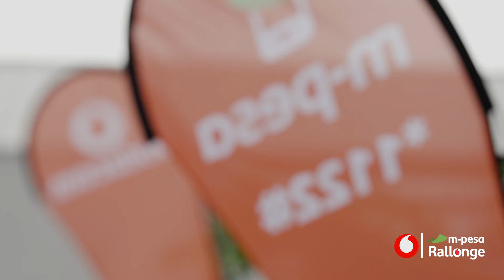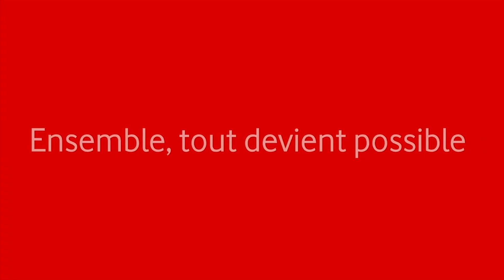REPORTAGE LANCEMENT MPESA RALLONGE